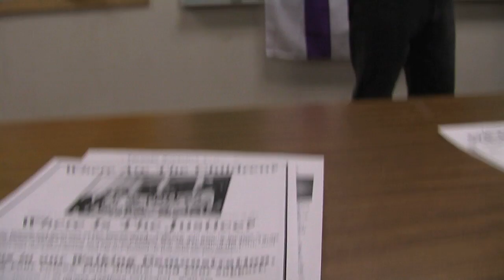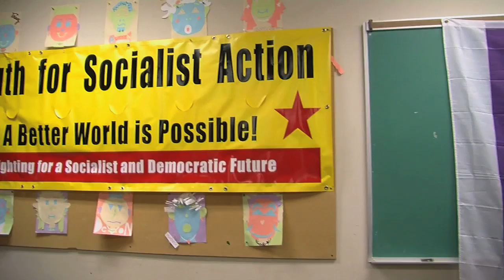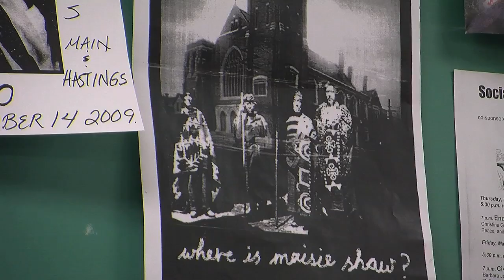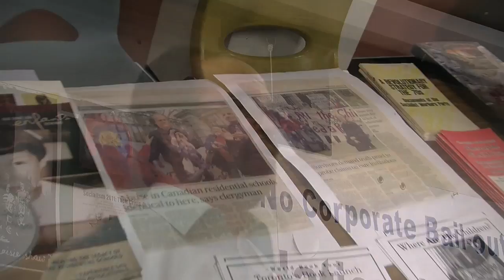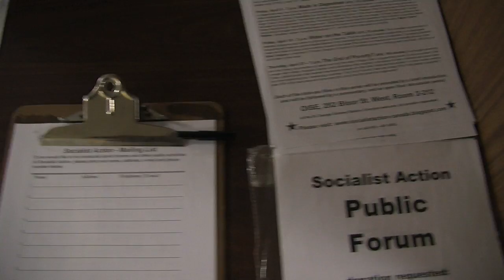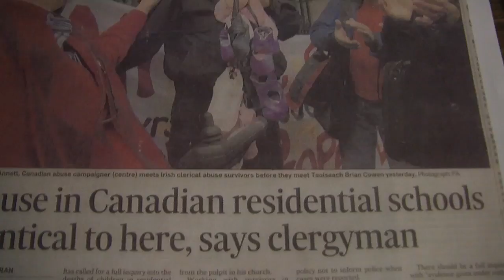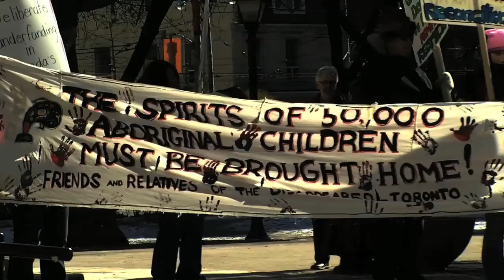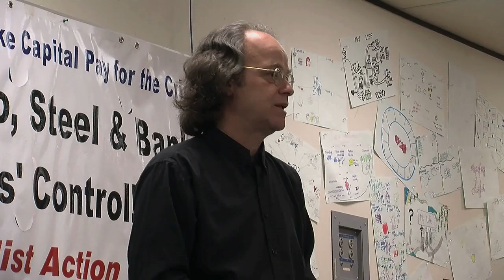Kevin Annett speaks in Toronto (1/4) at Socialist Action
Toronto book launch for "Unrepentant: Disrobing the Emperor" (O Books, UK, 2010) by Kevin Annett, footage from the Saturday March 26th 2011 intercontinental speaking tour event at OISE U of T hosted by Socialist Action Barry Weisleder and introduction by Ernie Sandy featuring author and filmmaker Kevin Daniel Annett, adopted member of Anishnabe (Ojibway) Nation -- given name Eagle Strong Voice, Former clergyman, United Church of Canada -- Fired without cause, 1995, expelled from ministry without due process, 1997, Founder: The Friends and Relatives of the Disappeared (April 2005) MORE INFO at HiddenFromHistory.org Read and Hear the truth of Genocide in Canada, past and present, at this and watch Kevin's award-winning documentary film UNREPENTANT on the same website.

"We will bring to light the hidden works of darkness and drive falsity to the bottomless pit. For all doctrines founded in fraud or nursed by fear shall be confounded by Truth."
- Kevin's ancestor Peter Annett, writing in The Free Inquirer, October 17, 1761, just before being imprisoned by the English crown for "blasphemous libel"